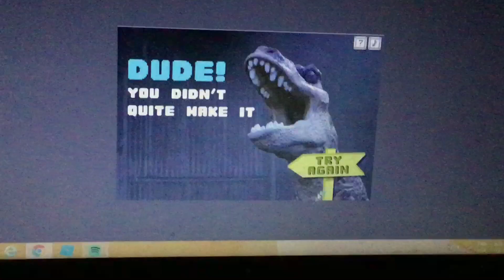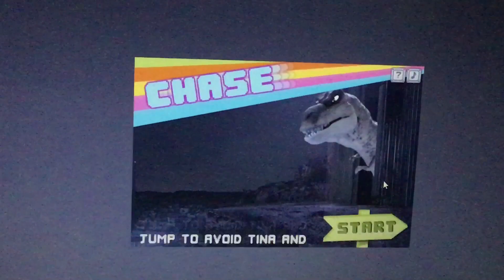The Amazing World Of Gumball (DINO DONKEY DASH) (most viewed video)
Guys Gumball,Darwin and Anais has a adventure to rescue Daisy the Donkey from Tina Rex